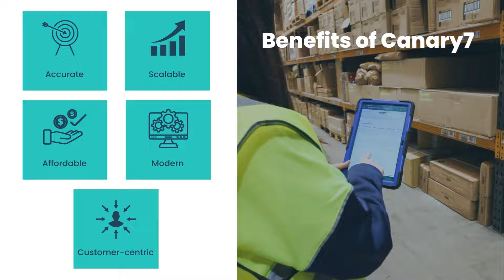Distribution Order Management System | Benefits of Canary7 DOM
You could have the best distribution order management system in just a few clicks

Distribution order management is a challenging process, no matter what the nature of your business is. If you want that it doesn’t take an adverse toll on your operations, you need to make an effort in terms of ensuring that distribution order management is fully under your control. And for that, you need a distribution order management solution that actually works.

This is where Canary7 comes in. Canary7 is a cutting-edge warehouse management software as well as an effective distribution order management solution, and it can be used to streamline many aspects of a business that would otherwise put your business through unnecessary trouble.

With its modern, cutting-edge features, there is not much that Canary7 cannot do, and hence it is absolutely in your best interests to opt for our DOM solution to help you with your order management strategy!